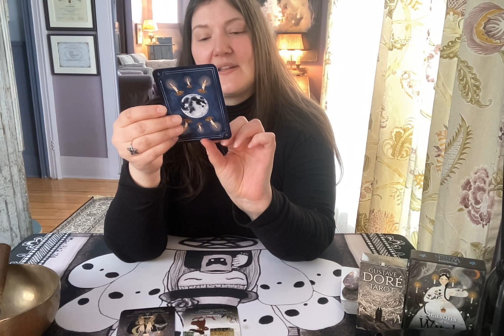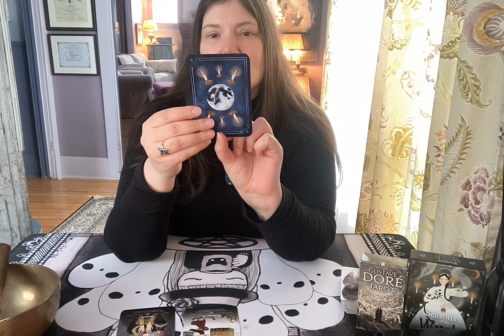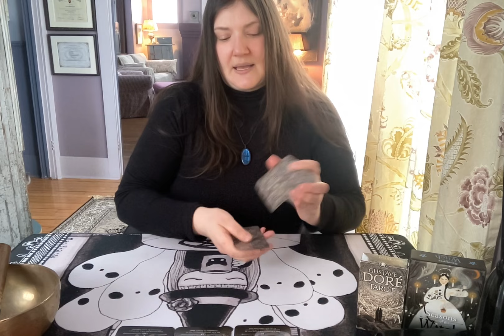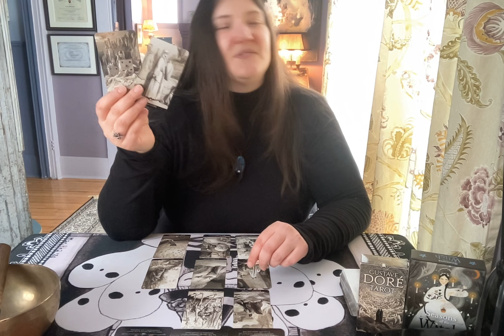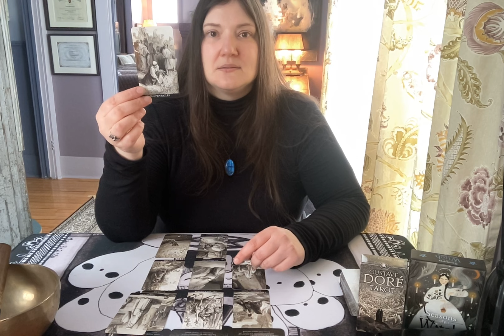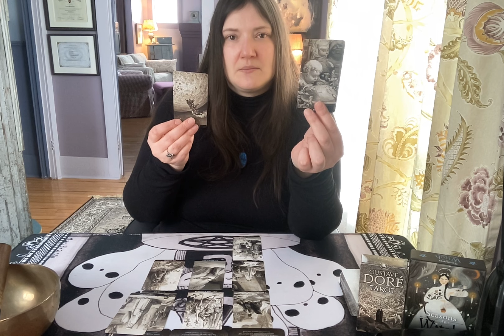Balance en Février * Chance de changement majeur * Guidance Générale